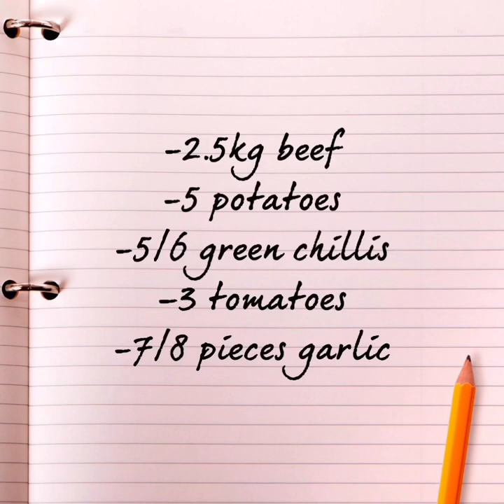Afghan Dampukht in a slow cooker#afghan